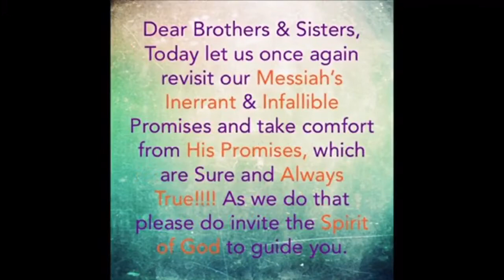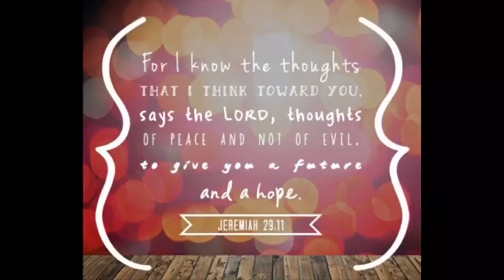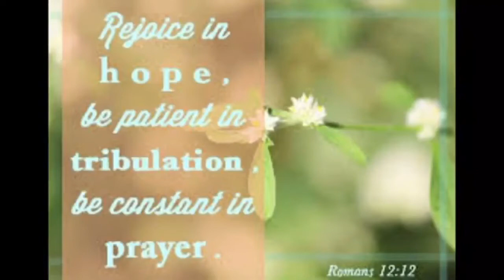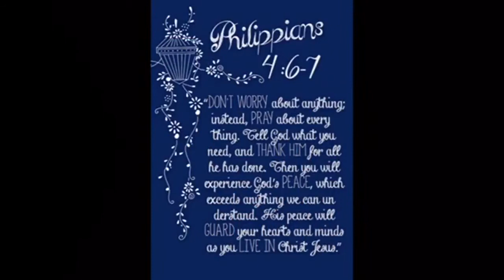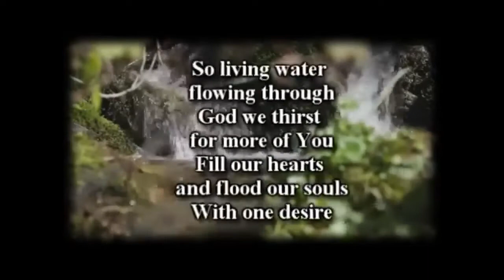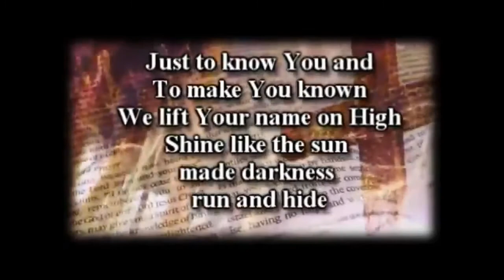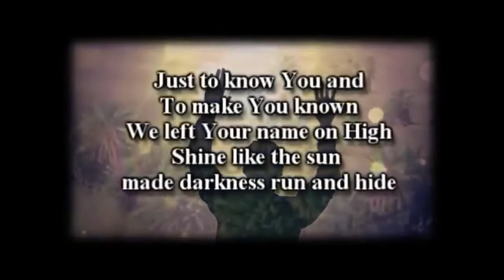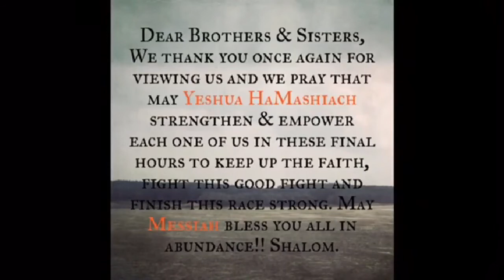SURELY YESHUA HAMASHIACH IS COMING BACK: BECAUSE HE SAID SO! LET US GET READY FOR THE COMING HARPAZO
Once again to Messiah and Him alone be all the Praise, Honor & Glory. We thank you for viewing us. The key to occupy in these last moments is to walk by and in faith (Heb.11:6, 2 Cor.5:7, Luke 18:8); Seek Absolute Truth (Jn. 8:32, Jn.17:17, Jn.16:13) & seek Resolute Discernment (Heb.4:12). For this, we indeed need be active Bereans (Acts 17:11) and dig deeper in the Word of God and let the Author, Ruach HaKhodesh Himself teach us. We indeed serve a living God who is the King of Ages and His Attributes are absolutely matchless and totally indescribable. And His Word is living and active as Heb. 4:12 tells us- “For the word of God is living and powerful, and sharper than any two-edged sword, piercing even to the division of soul and spirit, and of joints and marrow, and is a discerner of the thoughts and intents of the heart.” Today let us dig deeper in His Word and let us get to know Him better. We are almost at the end of end times and let us remember the incredible extremes our King Yeshua HaMashiach underwent on our behalf so that we may live and be adopted sons and daughters of His Kingdom. Let us all purify ourselves and get ready to embrace our reigning and coming King Jesus Christ of Nazareth!!